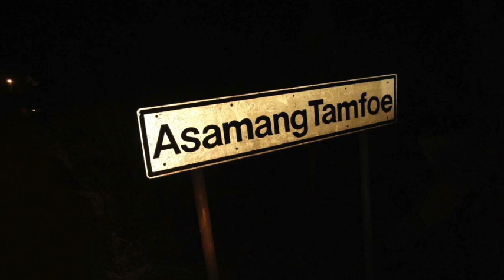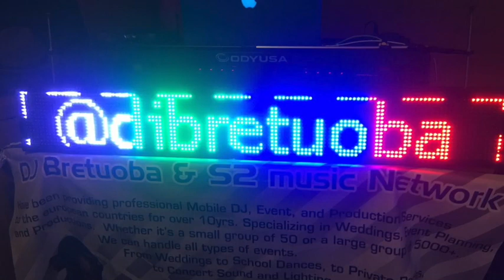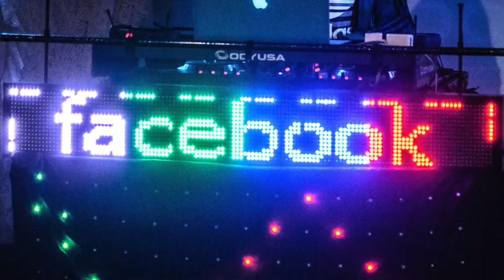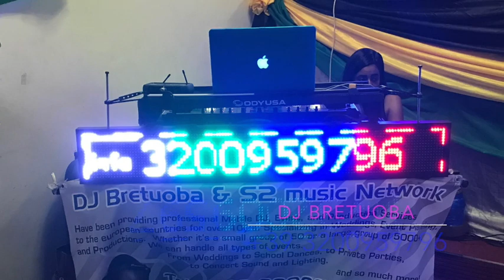DJ BRETUOBA PRANKS OHEMAA ESTHER of uk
PRESSPLAY DJ BRETUOBA pranks Ohemaa esther of uk

@djbretuoba @utvghanaonline @GhanaWebTV @AdomTVGH  @KWAKUMANU  Adom 106.3 FM